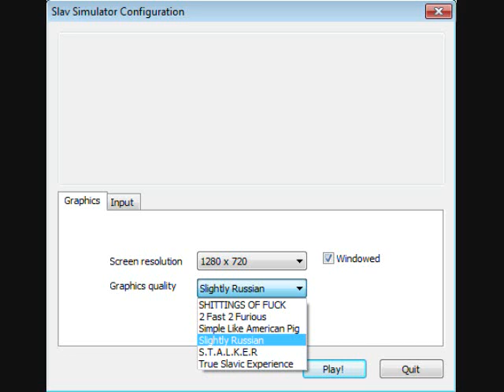Obscure Game Music: Slav Simulator - Theme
Ambiance from Slav Simulator.
Note that some of the images may be considered offensive, so view at your own discretion.